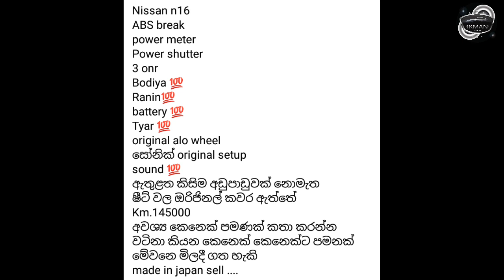Nissan car for sale | Vehicle for sale in Sri lanka | Wahana aduwata | ikman.lk | pat pat.lk